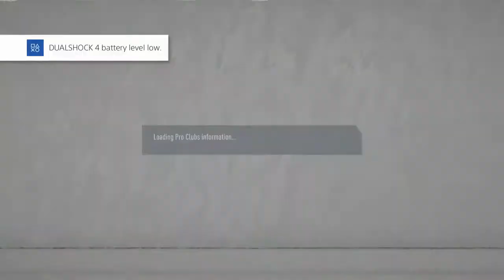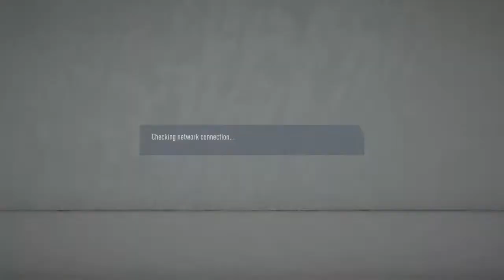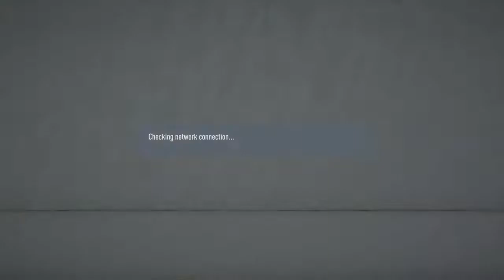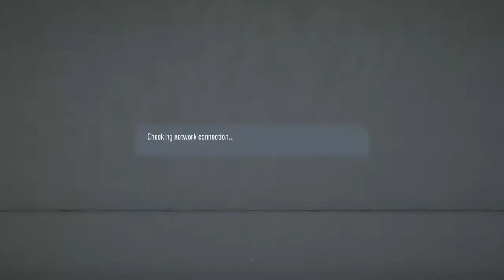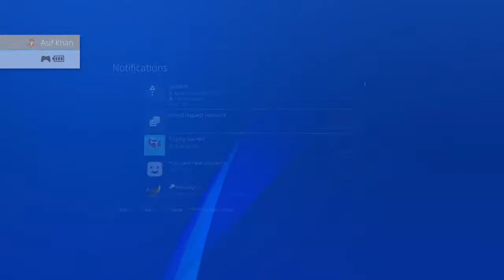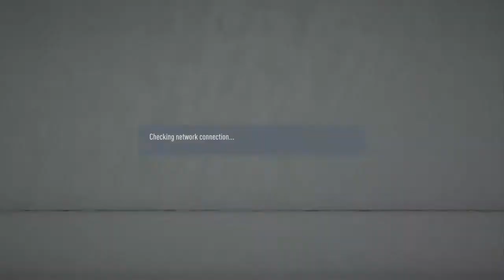FIFA 20 - Pro Clubs With Viewers! - Episode 1 - Roadto1250subs!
Thank you guys so much, new viewers and old, for helping me reach 1000 Subscribers!
Team Name - CandyNation
Players channel:

Ignore
IN  THIS VIDEO ILL BE SHOWING HOW I MADE 1 MILLION COINS ON FIFA 20 YES ILL BE TELLING YOU ALL THE BEST TRADING METHODS AND TIPS, ALL FROM 1K-MILLION COINS, BEST TRADING METHODS AND TIPS, GOING FROM 1K-1 MILLION COINS ON FIFA 20, THESE ARE THE BEST METHODS ON HOW TO MAKE 1K-1 MILLION COINS ON FIFA 20 AND ITS ALL YEAR ROUND!
SO DONT MISS THESE TRADING METHODS AND MUCH MORE, ILL BE SHOWING YOU ALL AROUND FUT BIRTHDAY TRADING METHODS, AND MANY GOOD PLAYERS TO SNIPE, OR PICK UP DRUING FUT BIRTHDAY MAKING YOU MANY COINS. SNIPE ALL YEAR ROUND MAKING YOU 100K AM HOUR OR MORE SO DONT FORGET TO USE THESE SNIPING FILTERS AND MAKE YOUR SELF 100K AN HOUR!! ALSO THIS IS THE TOP 5 SNIPING FILTERS OF THE YEAR!!! THAT WILL MAKE YOU 1K-100K AN HOUR TRADING METHODS, EASY PLAYERS TO SNIPE & TRADING TIPS, MAKING 50K-100K AM HOUR EASILY, INSANE TRADING METHODS, LOADS OF SNIPING FILTERS, G
*5 SNIPING TRICKS*
FIFA 20 - QUICKEST WAY TO MAKE 50K+ EVERY HOUR! *5 SNIPING TRICKS* (FIFA 20 ULTIMATE TEAM) Fifa 20 trading method Fifa 20 Sniping filters FIFA 20 Easy trading methods Fifa 20 simple trading methods Fifa 20 how to make coins for a beginner, Fifa 20 Bronze pack method  Road to Glory, FIFA 20 Sniping Reactions. Fifa 20 low budget trading, FIFA 20 mid budget trading, Fifa 20 High budget trading, Fifa 19, Fifa 20 cheap SBC, UCL Trading, Take advantage of the fifa market, TOTS trading, Fifa 20 UCL trading methods, Top 100 with a Bronze Team
insane sniping filters MAKE 20K EVERY 10 MINS INSANE SNIPING FILTERS AND TRADING METHODS! - FIFA 20
MAKE 20K EVERY 10 MINS INSANE SNIPING FILTERS AND TRADING METHODS! - FIFA 20